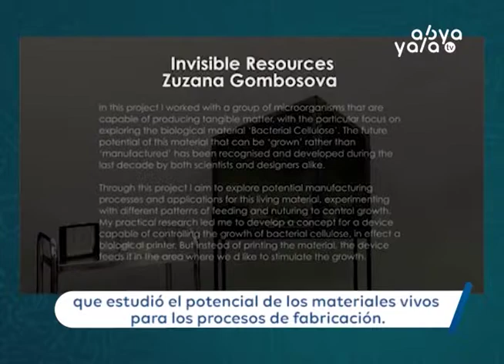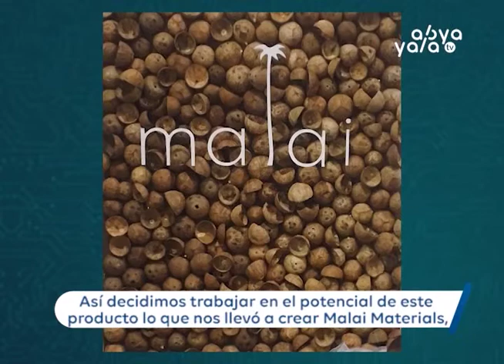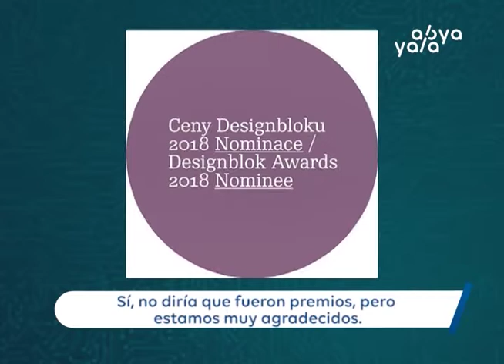Zuzana Gombozova, la diseñadora que desarrolla materiales sostenibles de bio – compuestos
Desde Kerala, India, conocemos a Zuzana Gombozova, una diseñadora de modas, cofundadora de Malai Materials, una compañía que diseña y desarrolla materiales biológicos de celulosas bacterianas que crecen en agua de coco, Todos sus materiales son 100% libres de animales y biodegradables